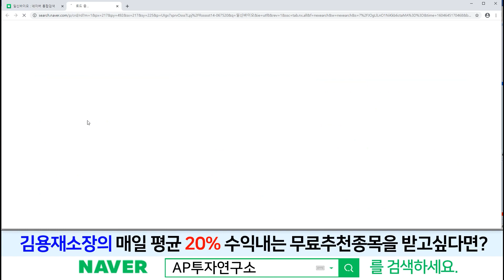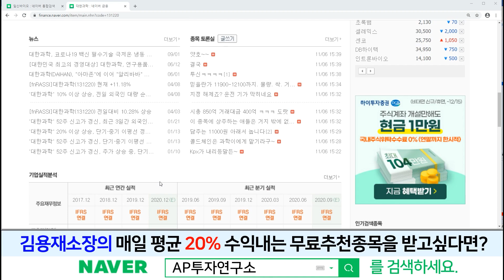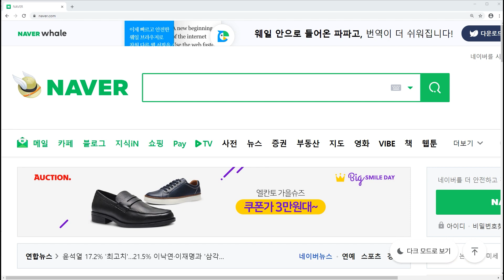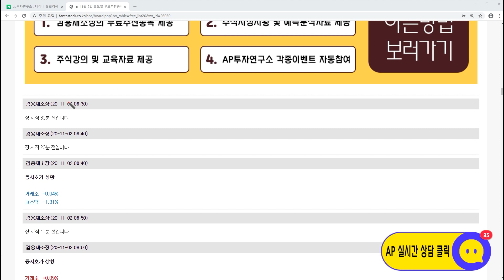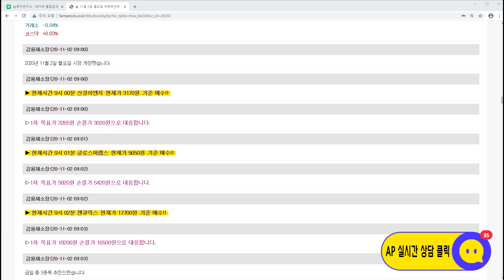일신바이오(068330)-지금은 횡보구간이다! 초저온 냉동장치의 판매에 따라서 주가의 흐름이 결정 될 것이다!